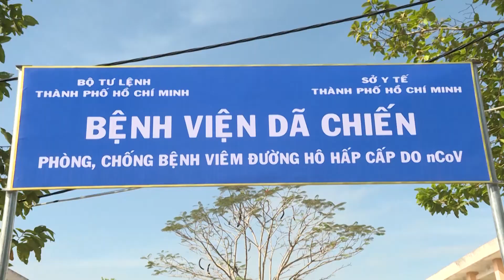CÁC CA F1 VÀ F2 CỦA BN2580 TẠI TP HCM ĐỀU ÂM TÍNH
Liên quan đến bệnh nhân 2580 (nữ, sinh năm 1996, quê Vĩnh Long) nhập cảnh trái phép từ Campuchia về Phú Quốc, sau đó di chuyển về TP.HCM, được phát hiện mắc Covid-19 và Bộ Y tế công bố vào sáng 26/3. Lực lượng chức năng TP.HCM đã khẩn trương điều tram truy vết, bước đầu đã xác định được 8 trường hợp tiếp xúc gần với bệnh nhân 2580 và 23 trường hợp tiếp xúc với người tiếp xúc gần.
Đến chiều 26/3, Trung tâm kiểm soát bệnh tật TP.HCM cho biết, tất cả F1 và F2 của BN2580 đã có kết quả âm tính lần 1 với SARS-CoV-2. Còn 1 đối tượng nhập cảnh trái phép cùng với BN2580 thì sau khi về đến nhà tại quận Gò Vấp, TP.HCM cũng đã được đưa đi cách ly tập trung, lấy mẫu xét nghiệm và đã cho kết quả âm tính.